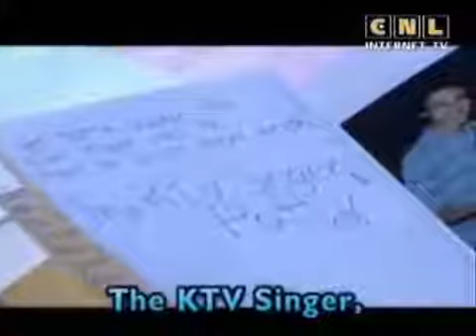Lets talk in English 13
Lets Talk in English- DVD 1-- DVD 6 Lets Talk is a convenient way to learn English that combines audio and Video lessons Lets Speak English was a Canadian language instruction television.